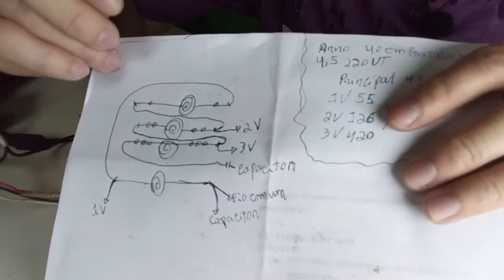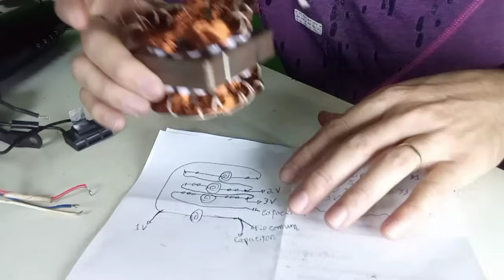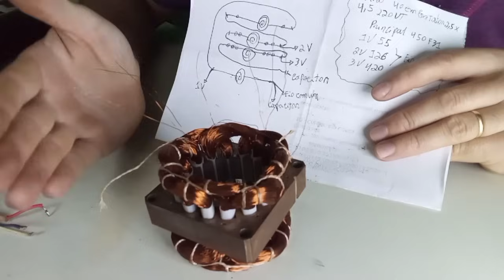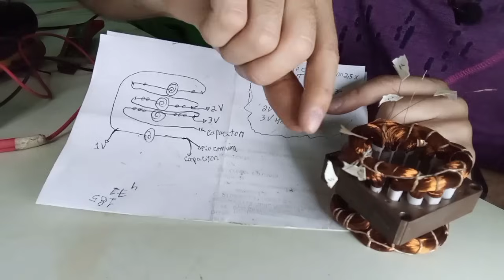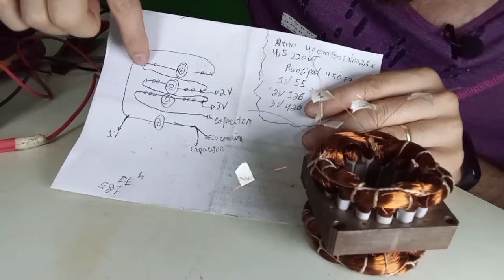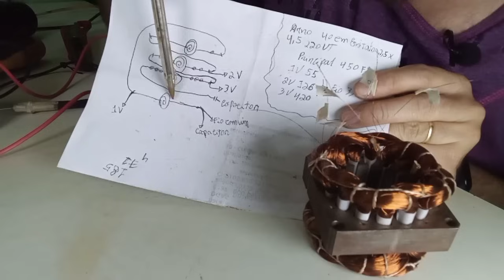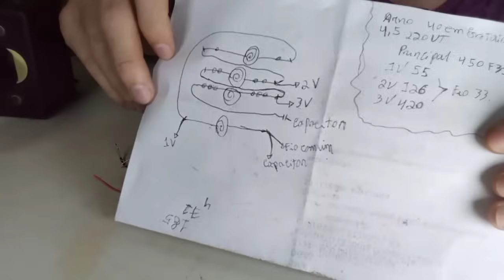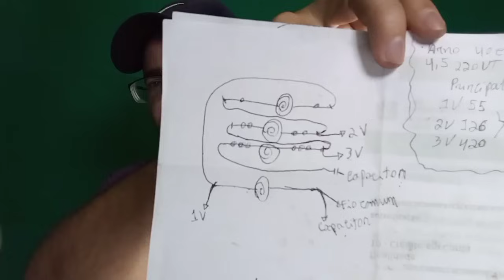Como Recuperar Bobina De Ventilador.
Cursos do Mistura Tudo.